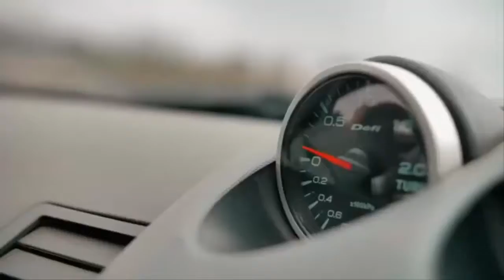El Migli - DriFt (Official Video)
Stream/Download